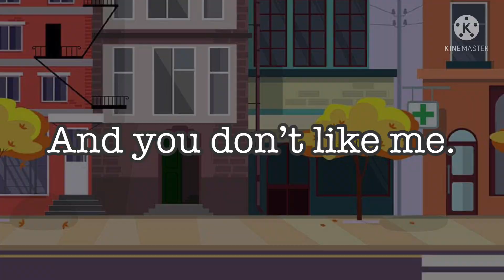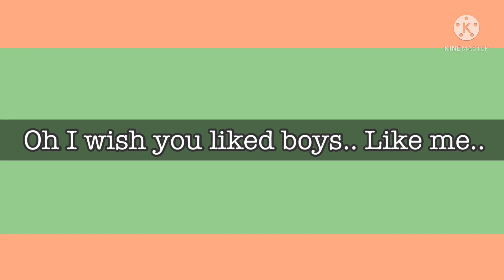I Wish You Liked Boys | BkDk Pride GCMV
First things first- I don’t care if you don’t like BkDk just don’t hate verbally on it, anything like that will be removed. Anyway I loved making this and it turned out good in my opinion! Bakudeku is one of my favorite ships so I had to make a video about it for pride month! For the sake of the people who say that almost all characters are canonically straight- THIS IS AN AU AND NOT CANON. In my interpretation of these characters Deku is bisexual and Bakugou is gay, rn the other characters don’t matter lol- Hope you guys like this and have a happy pride month! (Next one will also be MHA and I leaked spoilers on my TikTok sooo yeah) 😘🏳️‍🌈

Sub count: 31,011 ❤️
Intro (Not Feat.) made by: Tsukiru_Error404
Outro (Not Feat.) made by: Tsukiru_Error404